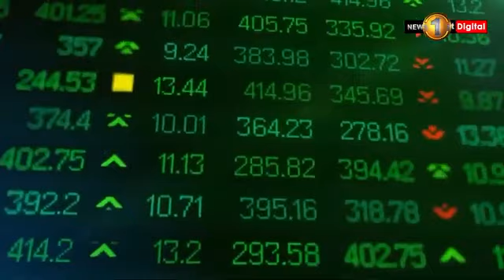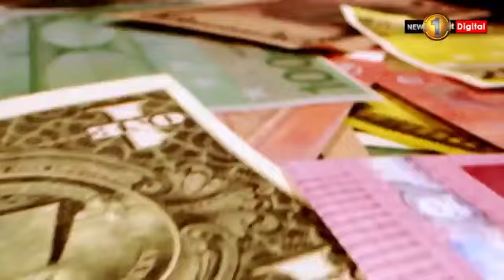Niyamarthaya with Milinda Season II - Is IMF the solution to the economic crisis?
මිලින්ද සමග නියමාර්ථය ( II වන වැඩසටහන් මාලාව) - ආර්ථික අර්බුදයට විසඳුම IMF ද ? -  1 ඔක්තෝම්බර් 22 - සිරස TV  (TV1 නැවත විකාශය)
Niyamarthaya with Milinda (Season II)   Episode 02 - Is IMF the solution to the economic crisis? - 1 October 22  - Sirasa  ( TV1Repeat )